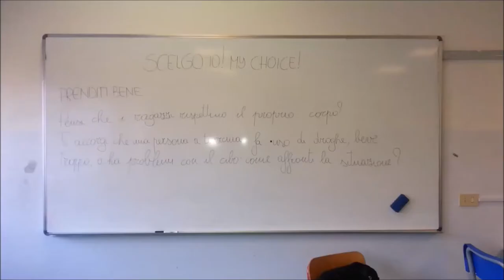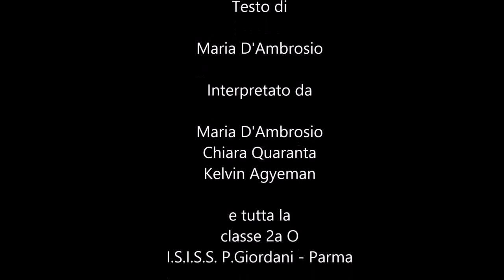E quelle volte...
Opera vincitrice del concorso nazionale per le scuole secondarie SCELGO IO! 2013/2014, insignito del premio di rappresentanza del Presidente della Repubblica. Categoria: Prenditi bene!

CLASSE 2 O - ISISS "PIETRO GIORDANI", Parma
Maria D'Ambrosio, Chiara Quaranta, Kelvin Agyeman, Serena Ferrari, Sofia Bottone, Sonia Llapi, Francesca Cara, Cassandra Cedroni, Angelina Koxha, Silvia Motta, Carmen Olivo, Sara Reggiani, Federica Salati
Docente:  Donatella Bergamaschi